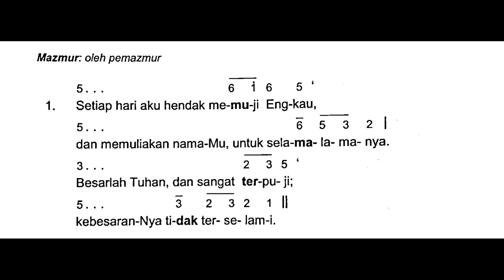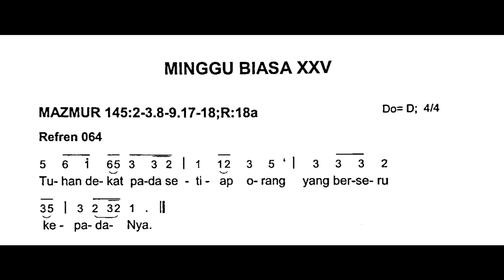[Edisi Baru] Minggu, 24 September 2023 - MINGGU BIASA XXV (Dua Puluh Lima) - Mazmur Tanggapan - A